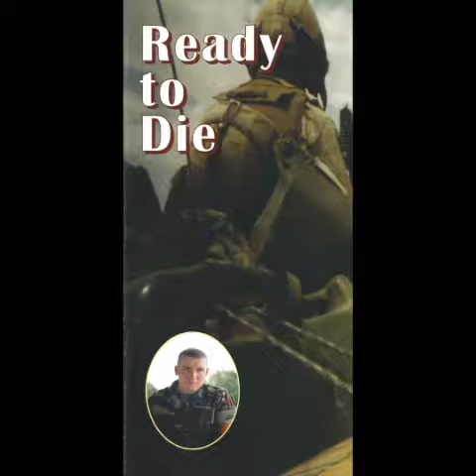Ready To Die